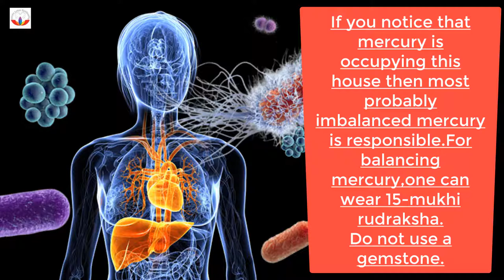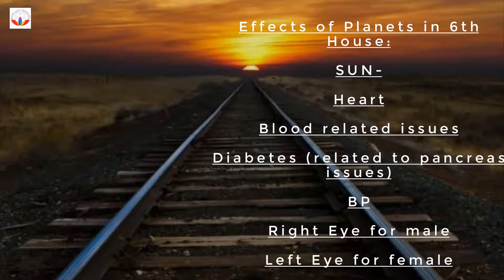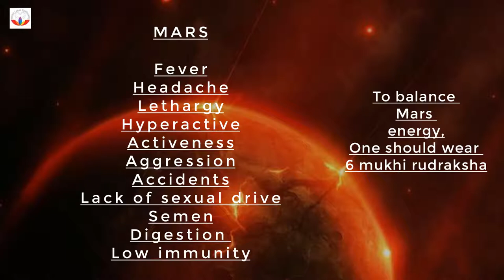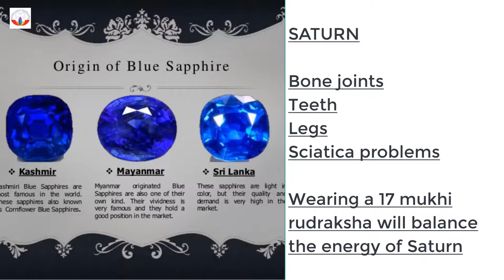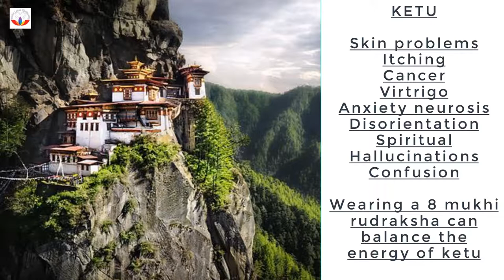🆕astrology 6th House Disease Solutions With Rudraksha 🏻 6th House In Astrology Video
🆕astrology 6th House Disease Solutions With Rudraksha 🏻 6th House In Astrology Video. astrology 6th House Disease solutions with Rudraksha.
In order to discover more about Astrology 6th House Disease solutions with Rudraksha PLEASE visit: 🏽👉🏾

This video is about Astrology 6th House Disease solutions with Rudraksha   but also try to cover the following subject:
-6th house in astrology
-house of disease
-astrological solutions for physical and mental diseases

One thing I noticed when I was looking for information on Astrology 6th House Disease solutions with Rudraksha was the lack of pertinent information.
Astrology 6th House Disease solutions with Rudraksha nevertheless is an subject that I understand something about. This video for that reason should be relevant and of interest to you.
Follow our videos regarding Astrology 6th House Disease solutions with Rudraksha as well as various other similar subjects on

Have I answered all of your concerns about Astrology 6th House Disease solutions with Rudraksha?
People who looked for 6th house in astrology also looked for house of disease.